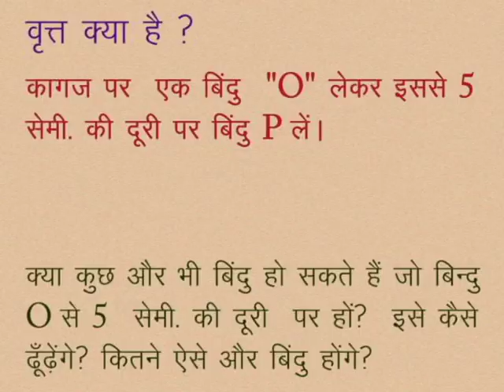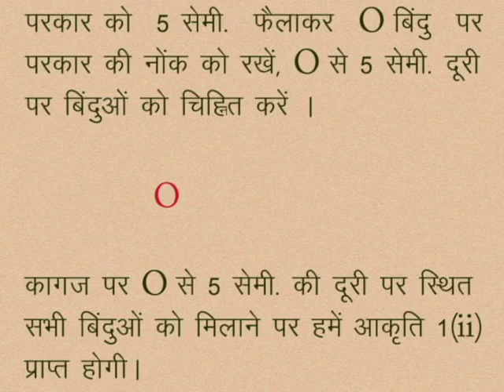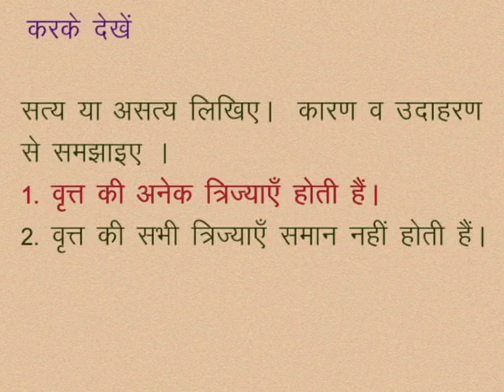CLASS 10th MATHS | CHAPTER-12- CIRCLE AND TANGENTS